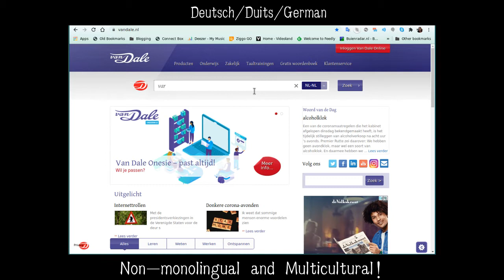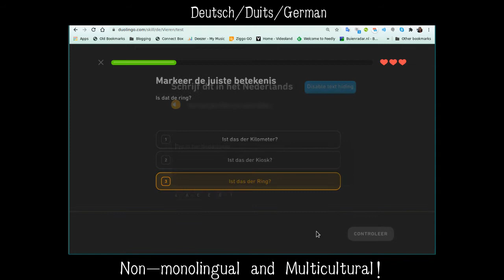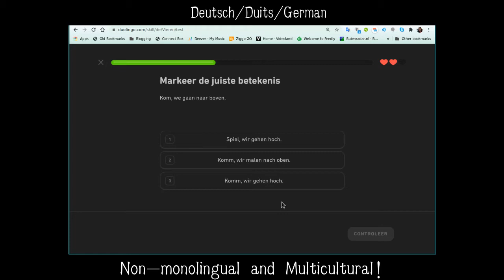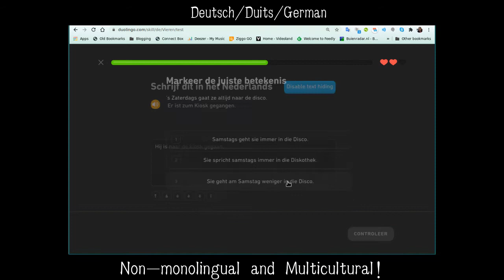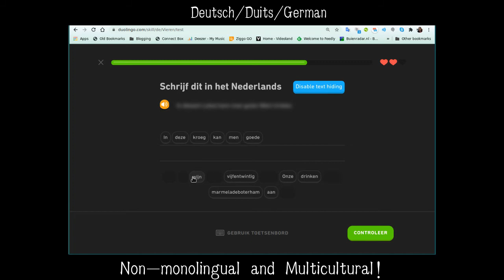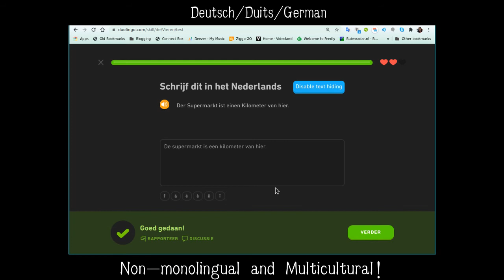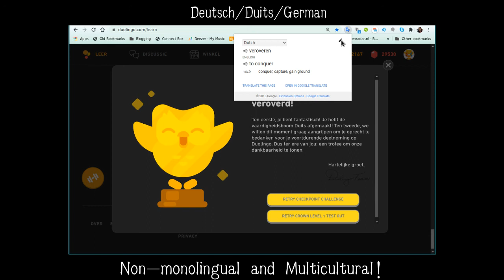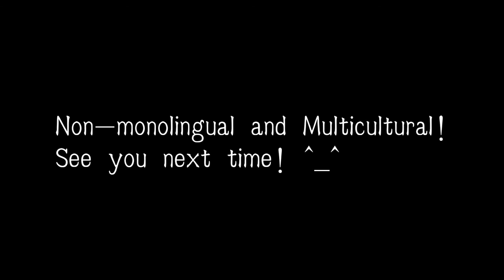(20201017 041449) Late night Duolingoing! Finishing the German for Dutch speakers course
0:59 Testing out of the last skill of the German for Dutch speakers course
10:20 Getting my German golden owl